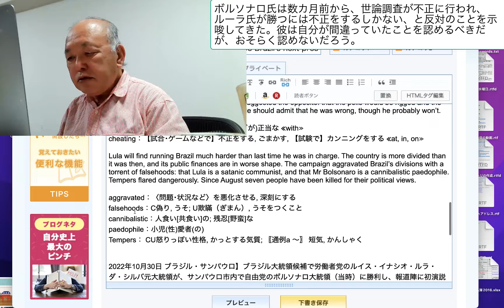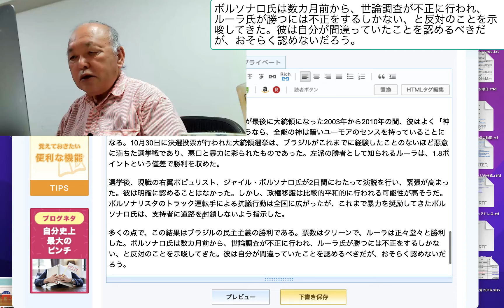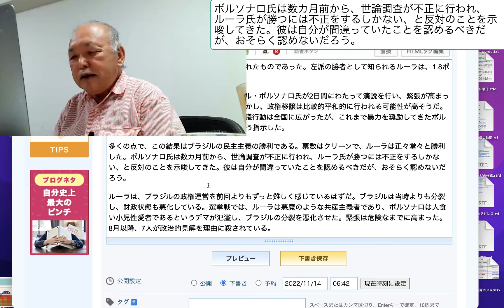ボルソナロ氏は数カ月前から、世論調査が不正に行われ、ルーラ氏が勝つには不正をするしかない、と反対のことを示唆してきた。彼は自分が間違っていたことを